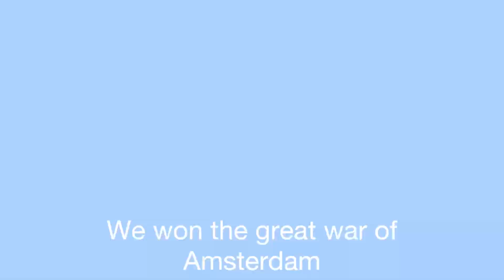THE GREAT WAR OF AMSTERDAM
In skywars